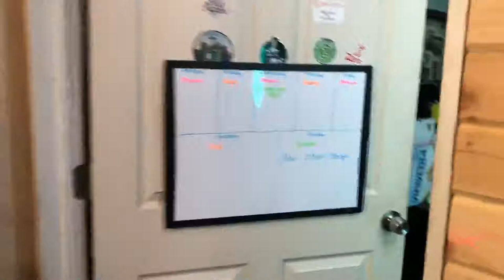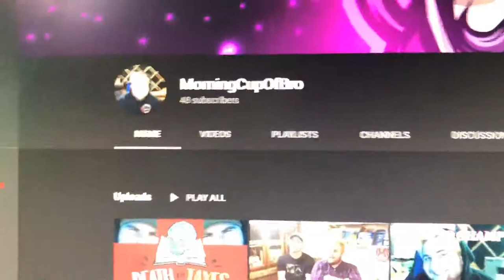VLOG #3 IT WAS A BAD DAY *JUST WATCH*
thank you guys for enjoying the vlogs and all the support if you ever want to see something just comment it down below... links down here